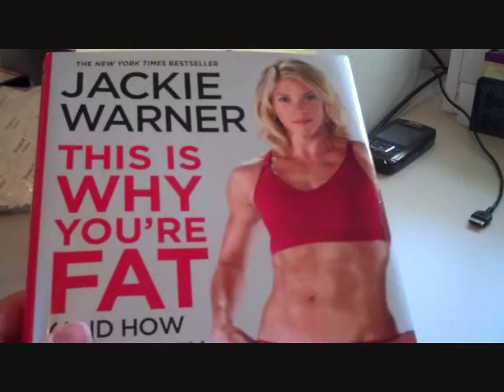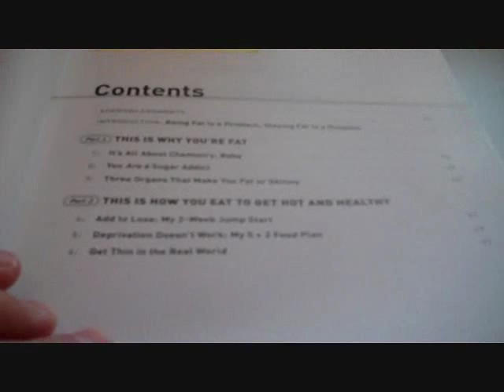This Is Why You're Fat Book Review--Part I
Part I of my review of Jackie Warner's "This Is Why You're Fat (And How To Get This Forever)" April 2010.